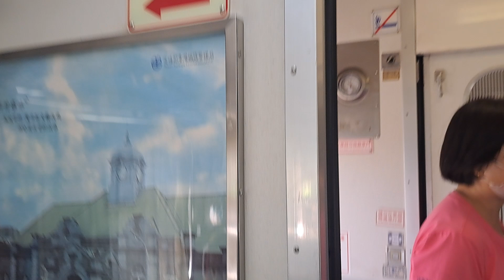272次苗栗發車開往花蓮的PPE1031單電豬PP電頭+十二節PP車廂+PPE1012單電豬PP電頭PP自強號，4119次瑞芳發車開往樹林的銀綠色微笑號EMU900型十輛一編組EMU945區間車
113/6/30瑞芳站8:05分拍攝272次苗栗發車經由山線開往花蓮的PPE1031單電豬PP電頭+十二節PP車廂+PPE1012單電豬PP電頭PP自強號，和4119次瑞芳發車經由宜蘭線開往樹林的銀綠色微笑號EMU900型十輛一編組EMU945區間車